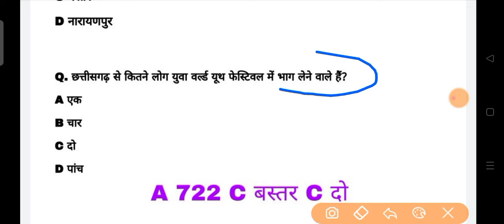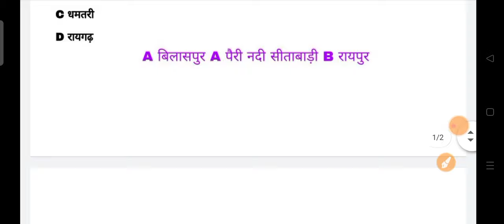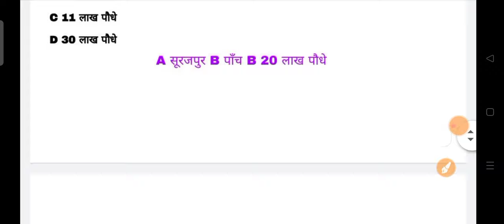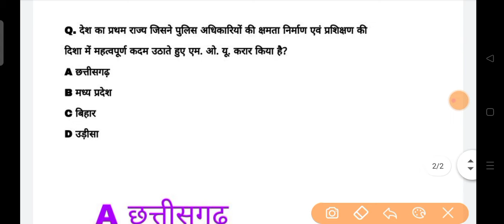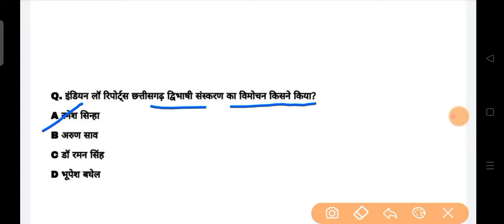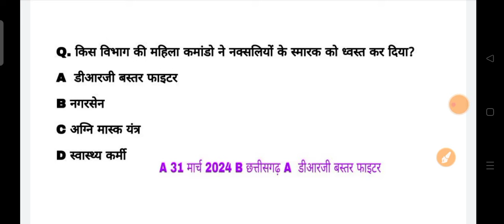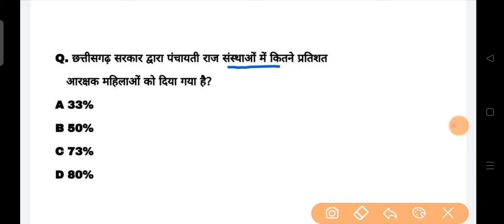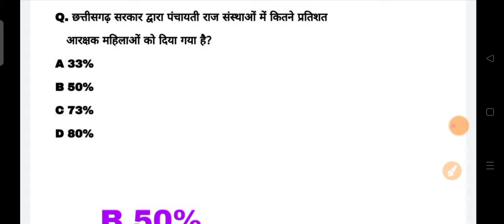Chhattisgarh current affairs | 07 मार्च से 14 मार्च 2024 तक | cg current affairs